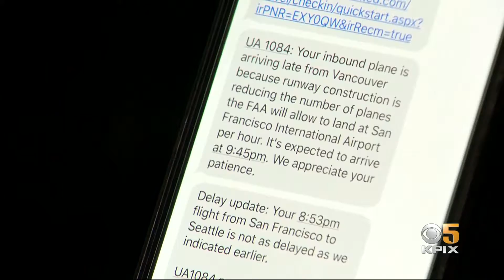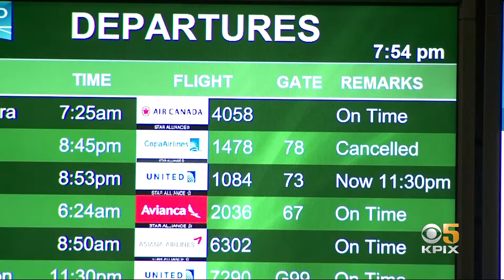KPIX 5 Betty Yu: SFO Runway Construction Project